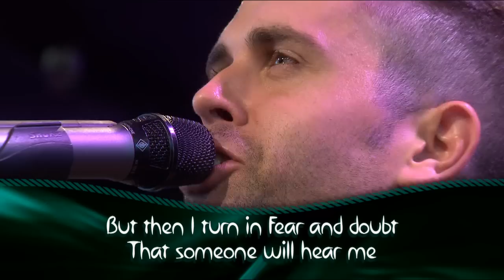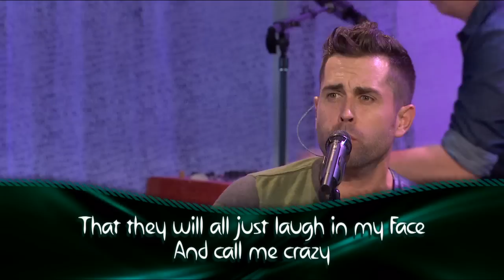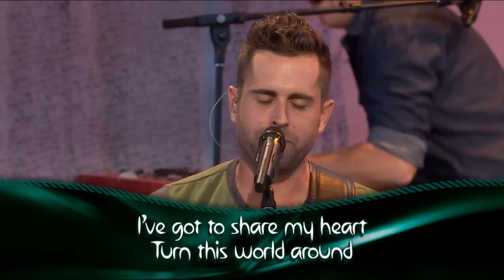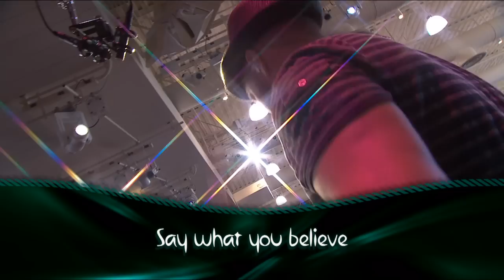Say What You Believe - Saddleback Church Worship featuring Echoing Angels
Saddleback Church Worship, Echoing Angels perform "Say What You Believe" during the August 28, 2010 11:15 AM service.